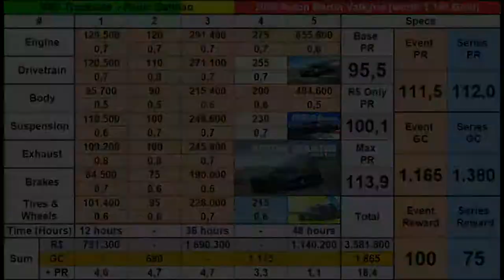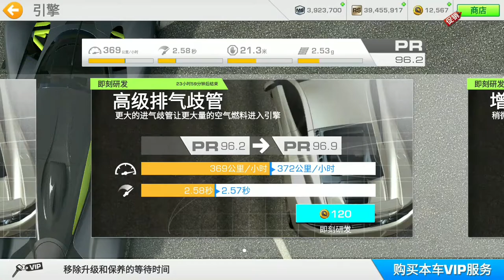RR3 Aston Martin Valkyrie LImited Time Series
GameOnix "Aston Martin Valkyrie" Championship LTS (Limited Time Series)

Required PR: 111.5

PR 111.9: 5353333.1,165 Gold and R$ 3,581,800.

You get 100 Gold in rewards so 1,165-100= 1,065 Gold for the car in the LTS.

Rewards: "2020 Aston Martin Valkyrie" (worth 1,150 Gold), 100 Gold, R$ 300,000 and unlocks "Flight of the Valkyrie" in the Road Collection Legend Group.

Start Date: Friday, 25 June 2021, Zero Hours UTC/GMT.
End Date: Thursday, 01 July 2021, 23:59 UTC/GMT.

Performance Rating: 95,5 until 113,9
Service Wait Time: 3 hours
Cost: 1,150 Gold

Fully Upgraded, PR 113.9: 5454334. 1,865 Gold and R$ 3,581,800.

The 2 Series the car is in:

"Flight of the Valkyrie"

Cars: "2020 Aston Martin Valkyrie"
Rewards: 75 Gold and R$ 75,000
Location: Legend
Unlocks from: 36 Trophies in "Vertex Spirit" OR owning the car featured in this series.

PR 112.5: 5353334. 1,380 Gold and R$ 3,581,800.

"2020 Aston Martin Valkyrie" Exclusive Series

Rewards: 250 Gold and R$ 500,000
Location: Exclusive Series
Unlocks from: Fully Upgrading the car.